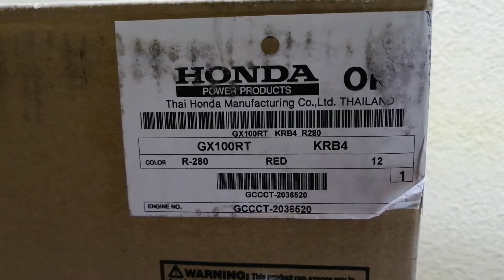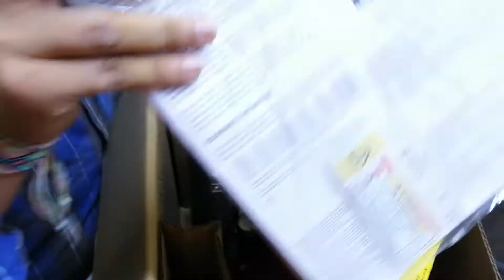¡¡Motor Honda GX100 UNBOXING!! para bailarina apisonador Mikasa, Wacker,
Si te interesa éste motor enviame un mensaje en el siguiente enlace:
(menciona que lo viste en YouTube para obtener envío gratis a todo México)